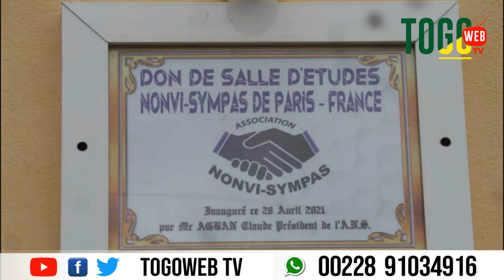La salle d'étude "NONVI-SYMPAS DE PARIS - FRANCE" inaugurée à Amoussoukopé (Kpalimé)